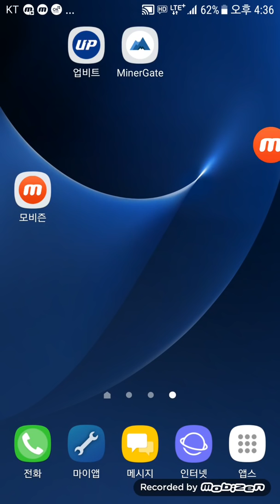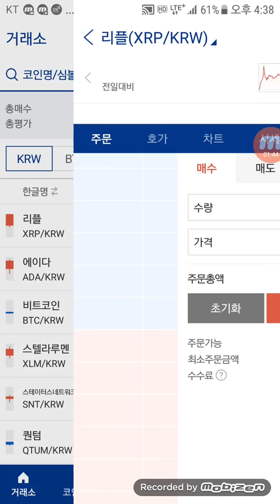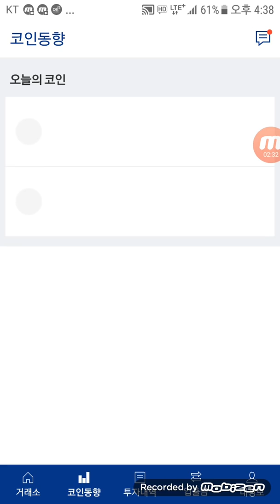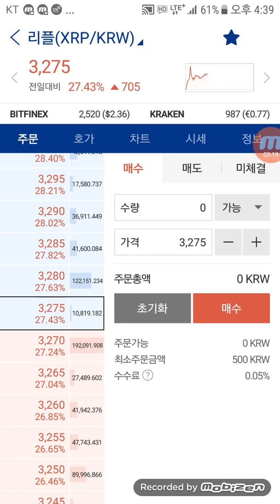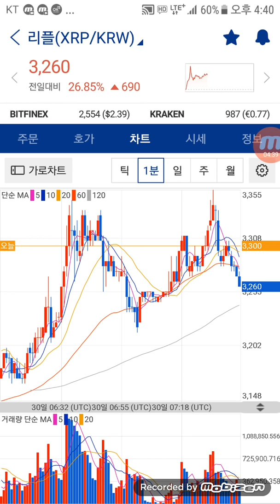재윤아빠 가상화폐 거래하기 ㅡ 하락 횡보 리플 수량늘리기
고고!!!리플 가즈아!